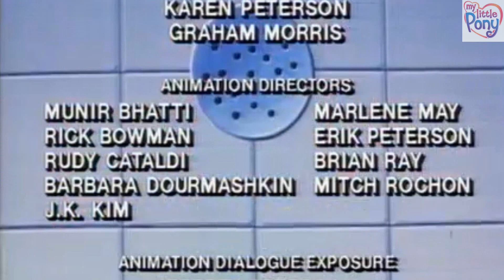Pikku Ponit-Sinisen nauhan blues